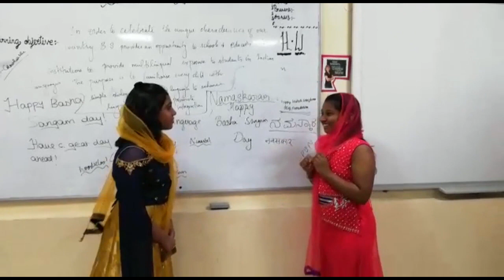Bhasha Sangam Dogri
Language :- DOGRI
Title of the video :- BHASHA SANGAM DOGRI
Description of the video - Bhasha Sangam Video Made by DPS Sharjah on 27 Nov 2018